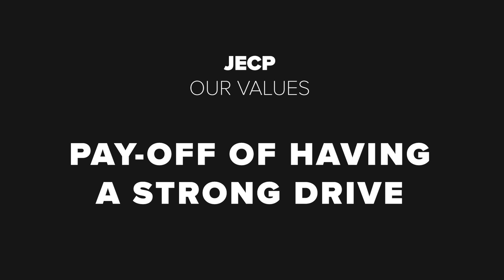OV | Pay-off of Having a Strong Drive (Ross)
Love this info? Join our Mailing list!

Think we'd be a good fit? Schedule a free Project Discovery Call

Seeing the steps needed to achieve goals allows us to better reverse engineer plans to meet our goals. As an added layer, these skills have helped us in becoming better for our clients, serving the best projects and experiences in our professional field.